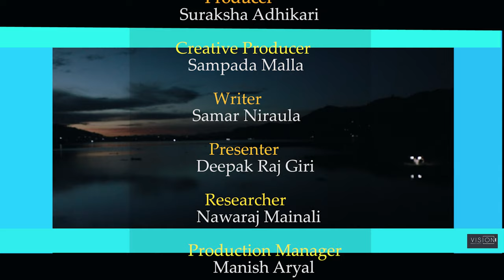CRIME PATROL NEPAL | Part -1 | Modus Operandi || Behind the Scenes || Karma Shakya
Crime Patrol Nepal |  Part -1 | Modus Operandi | Behind the Scenes

Crime Patrol Nepal   will attempt to look at the signs, the signals that are always there before these mindless crimes are committed. Instincts/Feelings/Signals that so often tell us that not everything is normal. Maybe, that signal/feeling/instinct is just not enough to believe it could result in a crime. Unfortunately, after the crime is committed, those same signals come haunting.

Crime Patrol Nepal exclusively on Galaxy 4k Television, Presentation of Nobody Production

Produced By
Nobody Production Pvt. Ltd

Producer
Suraksha Adhikari

Creative Producer
Sampada Malla

Writer
Samar Niraula

Presenter
Deepak Raj Giri

Researcher
Nawaraj Mainali

Production Manager
Manish Aryal

Niraj Chaudhary
Tej Bikram K.C

Casting Director
Uddav Dangal
v
Senior Colorist
Deepesh Chaudhary P.E.S

Gaffer
Suraj G.R

Makeup
Priya Rokka

Costume Designer
Sujan Pariyar

Location Sound Supervisor
Kishore Acharya

Set Designer
Anjan Gajurel

Art Director
Ramlal Khadka

Machindra Yongya

Background Score
AARAV

Sound Designer
Uttam Neupane CAS

Suren Maharjan

Editor
Bibek Basnet

Bibek Khadka

DIGITAL TEAM
SUJIT LUINTEL
KRISHNA PRAJAPATI
SUBIN BHANDARI
ASMIKA RAI
BISHAL KHADKA

Digital Intermediate
Suraj Raj Wagle
Deepesh chaudary (P.E.S.)

Director
Bishal Sapkota

🎵 Track Info:

Title: Pray by Alex Productions
Genre and Mood: Dance & Electronic + Inspirational

behind the scenes of the summer i turned pretty,
behind the scenes of titanic
crime petrol,
crime patrol,
crime petroleum,
crime patrol bangla,
crime patrol 2021,
crime petrol hot romance episode,